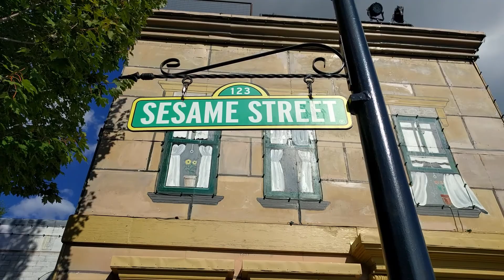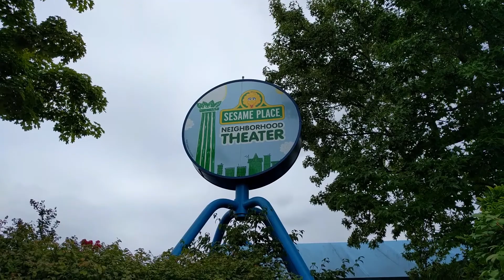Sesame Neighborhood at Sesame Place amusement park (Langhorne, Pennsylvania)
This neighborhood is one of the areas of Sesame Place (In Langhorne, PA). It has buildings made to look like Sesame Street, places to meet the characters, shops, restaurants, shows (Elmo the Musical in Sesame Theater and Magic of Art in Neighborhood Theater), and a ride. Shot in September 2018.